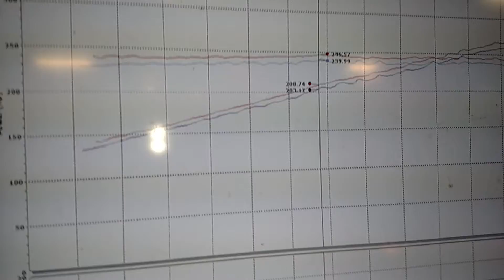2013 Nissan 370Z Nismo Baseline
Baseline before mods. It does have AAM S Line Short Tails, but they don't make any additional power. 305whp 246lbft TQ